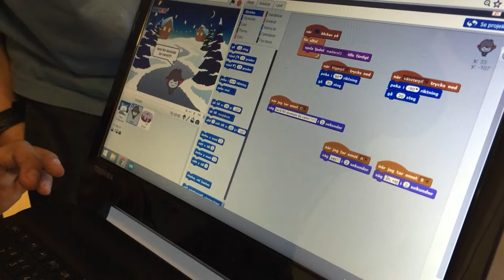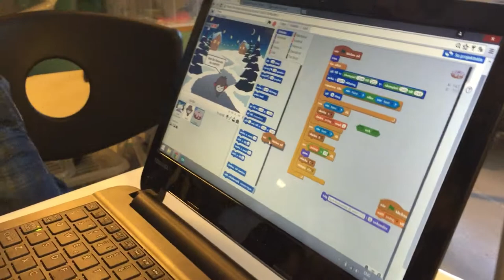Erik och Vincent berättar - avslutning med Digitalverkstan vt15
Who: Erik och Vincent

What: Avslutning på Digitalverkstan vt15